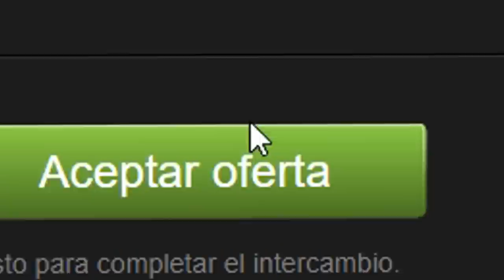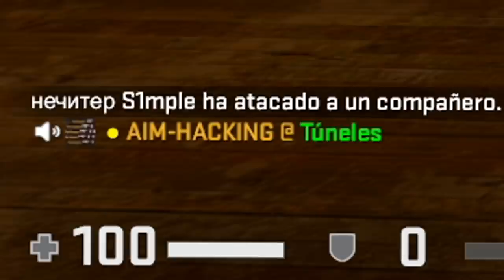EL NIÑO MAS INSOPORTABLE DE CSGO